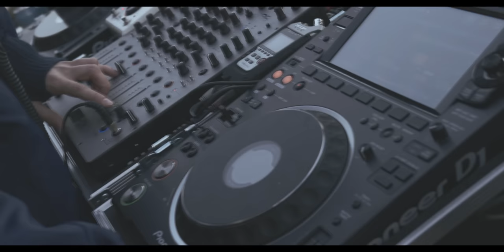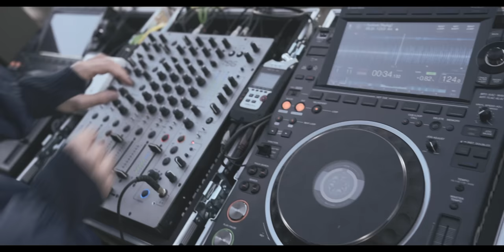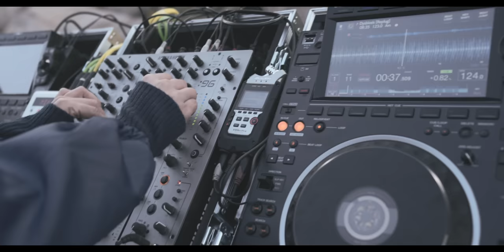YOTTO - DJ set - Sunset at Bengtskär Lighthouse, Finland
Odd One Out - a record label by YOTTO: oddoneoutlabel.com/
Odd One Outside.

Once again a group of wild finns took out to deliver another Yotto special - this time at a very isolated place. Only accessible by a long boat ride, the Bengtskär Lighthouse stands alone as the beacon of the beautiful Finnish Archipelago. Yotto's DJ set during the long, slow sunset includes a lot of new and unheard music from Yotto and his label Odd One Out.

Filmed by Tuukka Ervasti.

In collaboration with Visit Finland, Visit Turku & Visit Kimioön.